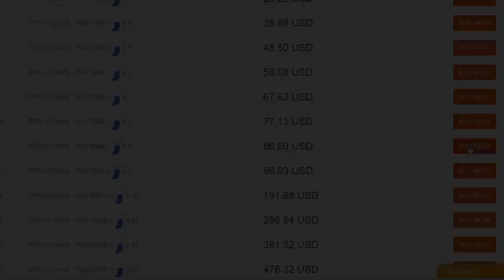PES 2018 - NOVAS FACES, NOVAS TATUAGENS & TUDO SOBRE A DLC 3.0 & 4.0 (NOVIDADES)